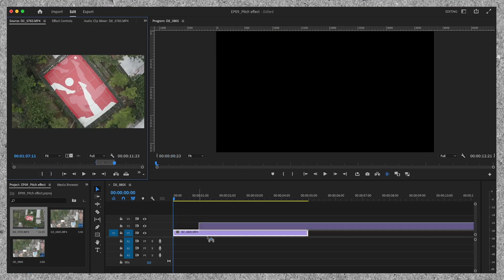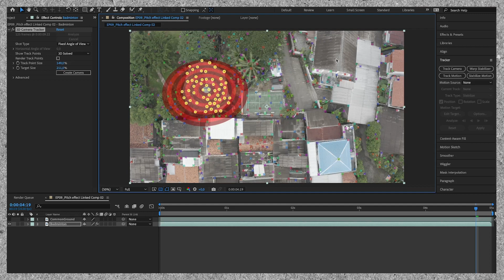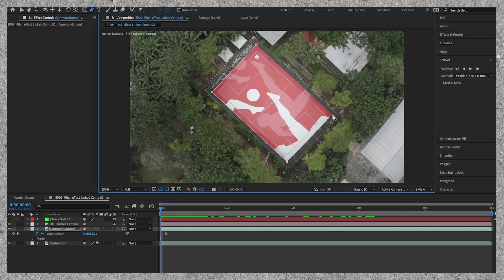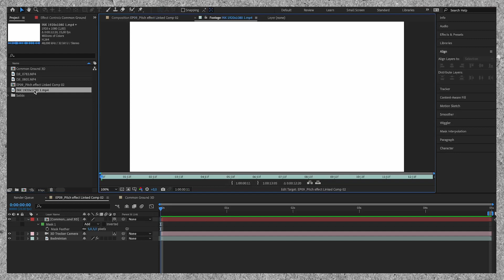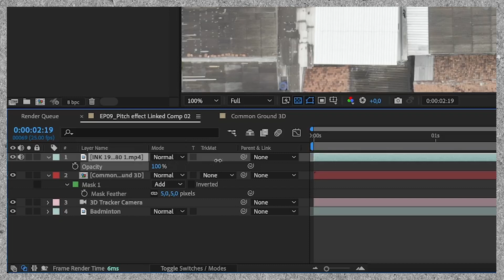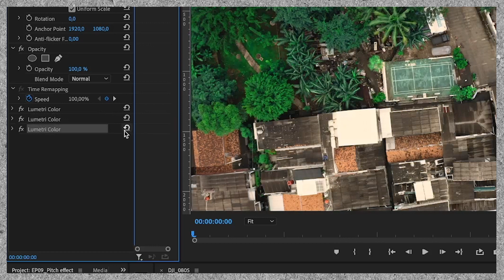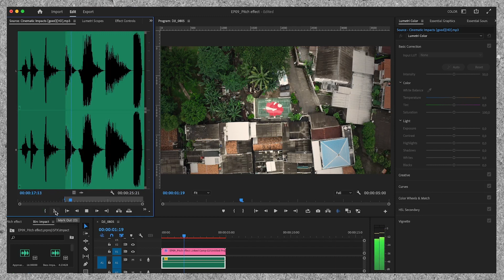After Effects: Create Ink Drop Effect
Looking for a cool and creative way to add some visual interest to your videos? Check out this After Effects: Create Ink Drop Effect! In just a few easy steps, you can turn your footage into a stunning and dynamic masterpiece that will captivate your audience.

So, you want to know how to create this ink drop effect, this tutorial is perfect for you. In this tutorial 'After Effects: Create Ink Drop Effect ', we'll dive into this After Effects tutorial and learn how to create an ink drop effect that will make your videos stand out!

I hope you guys enjoy this video and find it helpful!

Gear Used:
Sony a7III
Sony GM 24mm F1.4
Sony G 90mm F2.8

Replay the video here: After Effects: Create Ink Drop Effect